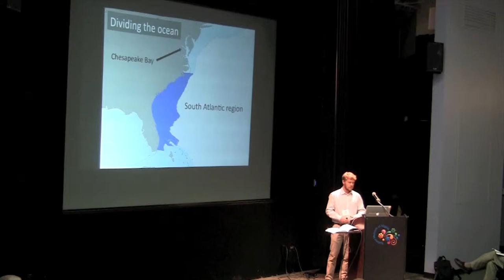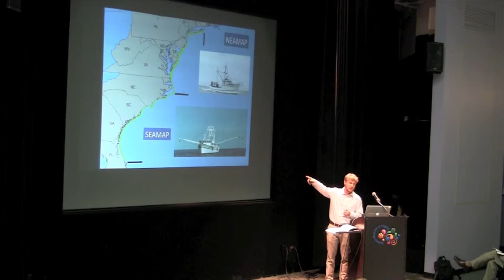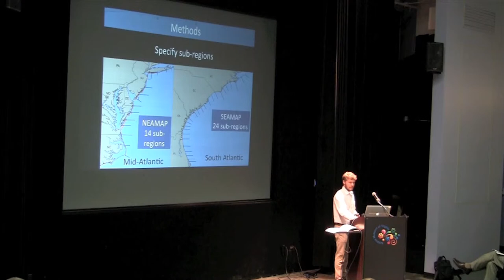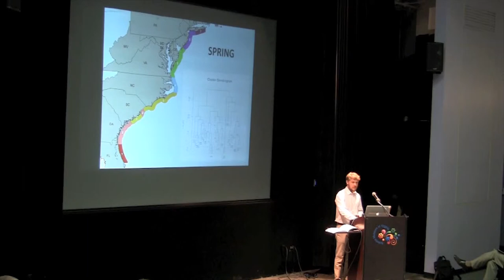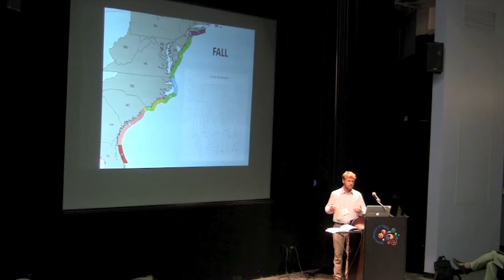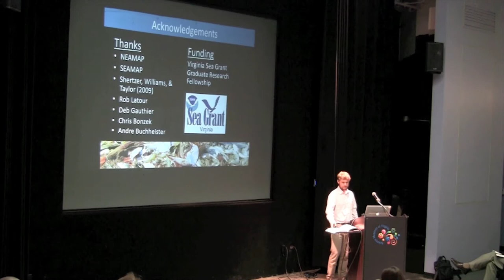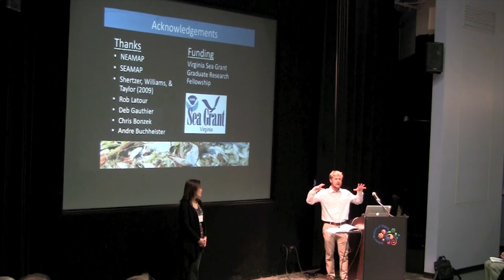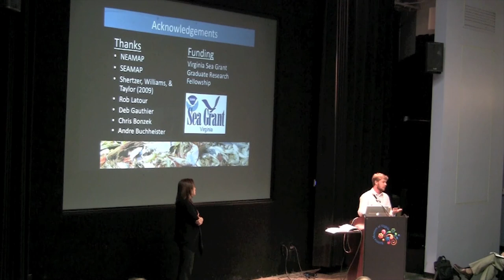Mark Stratton's Graduate Research on Fish Ecology in U.S. Atlantic Ocean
Mark Stratton is a Virginia Institute of Marine Science graduate student and a Virginia Sea Grant Fellow. He tailored a talk about his research for a non-science audience at the 2014 Virginia Sea Grant Symposium.

Stratton researches the ecology of the nearshore fish communities of the U.S. East Coast by studying the abundance, distribution, and diets of fishes found in several trawl surveys. He works with outreach mentor Geneviève Nesslage of the Atlantic States Marine Fisheries Commission (ASMFC) to incorporate his results into efforts to model, understand, and manage multiple fish species simultaneously using ecosystem-based fisheries management.